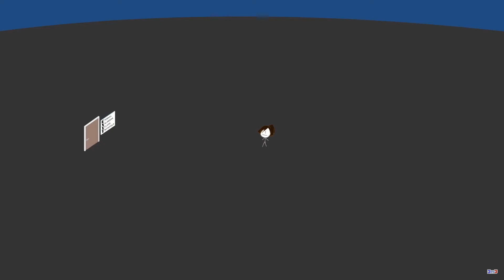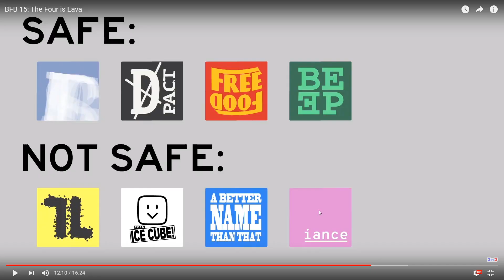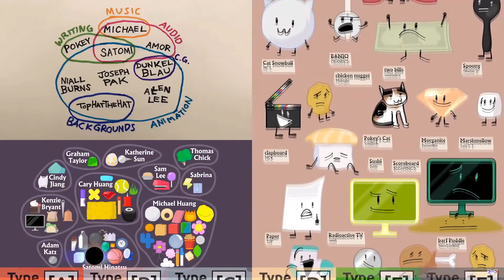Baloq Reacts to BFB 15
Been a while but we're back with another BFB reaction video but cut down to a shorter length